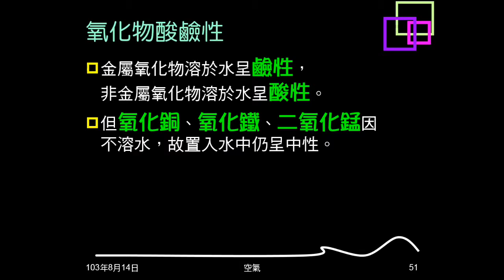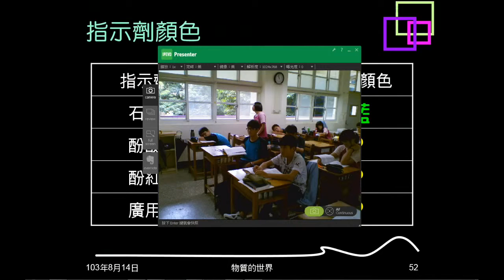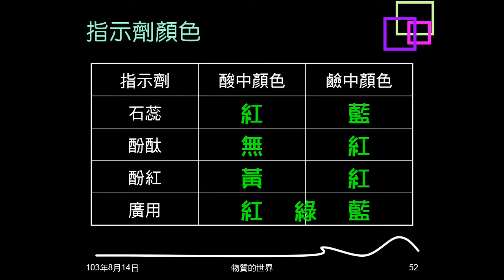103學年複習空氣08：氧化物酸鹼性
說明金屬與非金屬氧化物酸鹼性，重點在酸鹼指示劑顏色。